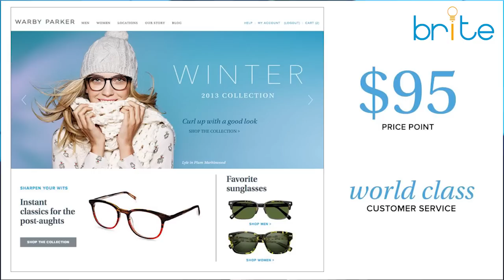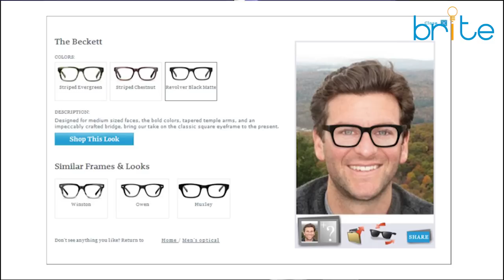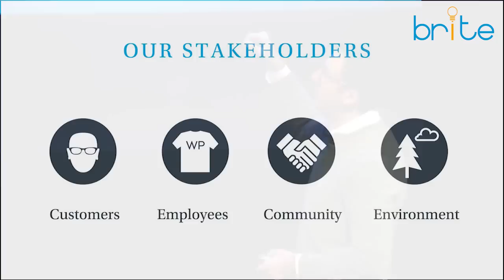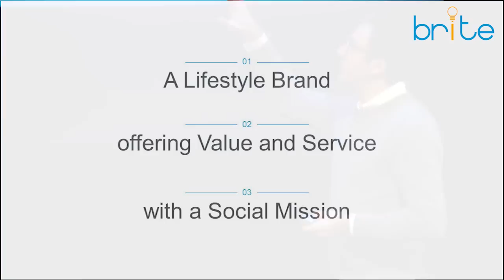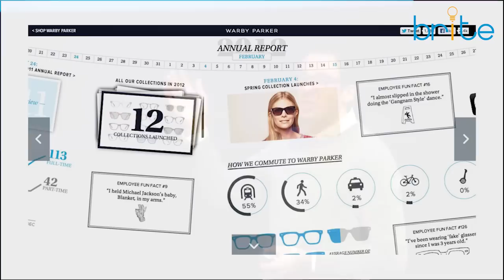Warby Parker's CEO on Disruption and Consumer Experience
Warby Parker CEO Neil Blumenthal spoke at the BRITE '14 conference about what's behind his company's vision to disrupt the eyewear industry by providing designer prescription glasses at affordable prices.

Through his Warby Parker story, Blumenthal talks more generally about blended retail, leadership strategies, building a narrative, world-class customer service, and his belief that businesses can do good in the world without charging customers a premium for it.

The BRITE conference on brands, innovation and technology is hosted by the Center on Global Brand Leadership at Columbia Business School.